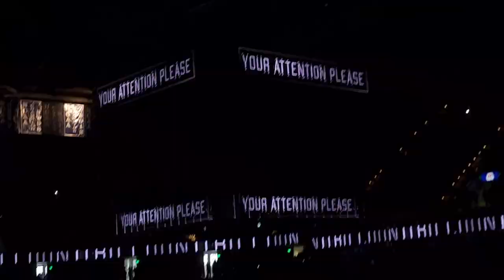starting lineups at Kentucky and Louisville game at Rupp Arena (December 31st, 2022)